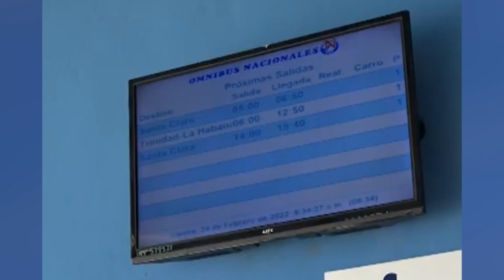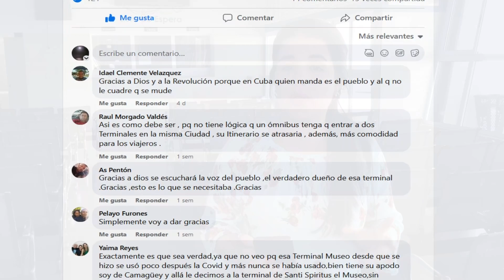La Terminal de Ómnibus interprovincial en las redes sociales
Miles de clientes esperan que Transporte traslade finalmente el servicio de lista de espera hasta la terminal nueva de la ciudad de Sancti Spíritus, una noticia que ya fue anunciada y que ha generado mucha polémica en las Redes Sociales.